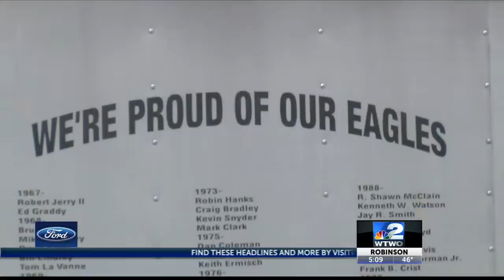A Fundraising Tradition at Covered Bridge